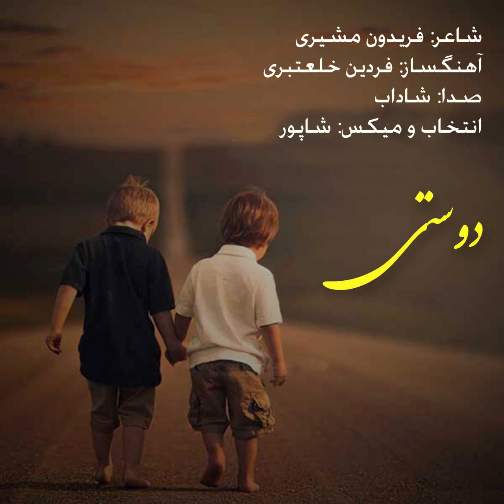شاداب / دوستی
شاعر: فریدون مشیری
آهنگساز: فردین خلعتبری
صدا: شاداب
انتخاب و میکس: شاپور